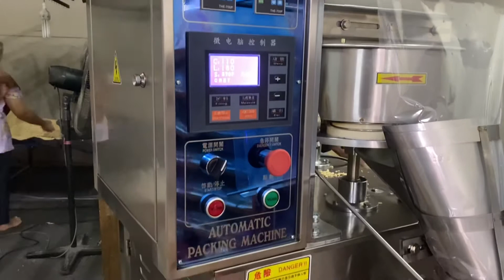Mesin Packing Tempe | Lubang plastic boleh ditebuk sekali semasa packing. (FFM-C)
Call/WhatsApp untuk sebarang pertanyaan.

Google/Waze - Zx food equipment
Alamat:
22, Jalan Pasar Baru 1,
41050, Klang
Selangor, Malaysia

Kami pembekal mesin makanan sejak 2005. Warranty/Service/Repair/Training/Penghantaran.Call/WhatsApp untuk sebarang pertanyaan.

Alamat:
22, Jalan Pasar Baru 1,
41050, Klang
Selangor, Malaysia

Kami pembekal mesin makanan sejak 2005. Warranty/Service/Repair/Training/Penghantaran.